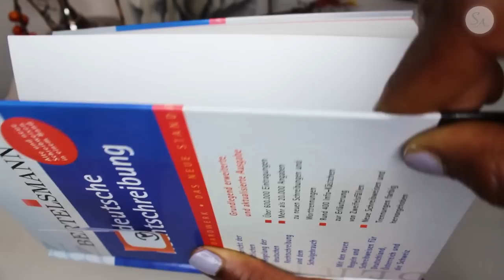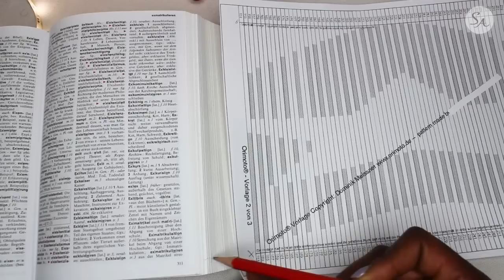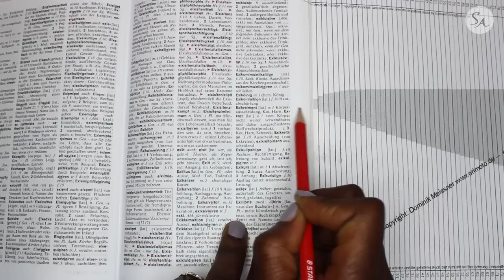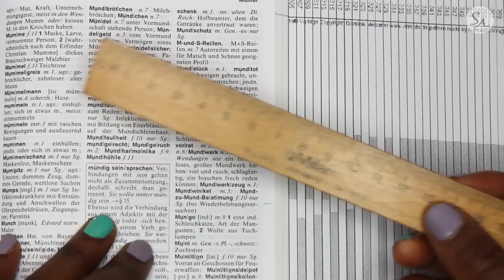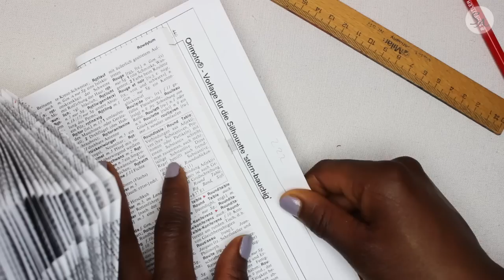DIY BUCH FALTEN I BOOK FOLDING Geschenkidee und Upcycling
Ich hätte es nicht gedacht aber Buchfalten ist ganz einfach! Ich hoffe ich kann dir mit diesem weiter helfen :)
(ICH BIN KEIN PROFI UND ZEIGE IN DIESEM VIDEO LEDIGLICH, WIE ICH DAS GEMACHT HABE!!!)

WEITERE VIDEOS

INFOS ZU MEINER TECHNIK